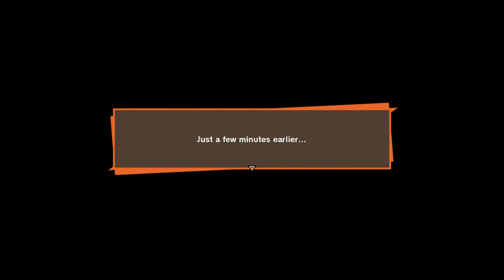Dragon Ball Z Kakarot Goku Vs Vegeta Vs Nappa Full Fight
Dragon Ball Z Kakarot Goku Vs Vegeta Vs Nappa Full Fight includes a Review, Opening, Campaign of the Dragon Ball Z Kakarot Single Player Story Campaign for PS4 Pro, Xbox One X and PC. This Dragon Ball Z Kakarot Story Campaign Walkthrough will include the Full Game. Dragon Ball Z Kakarot Walkthrough Part 1 will include a Review, Goku, Gohan, Raditz, All Bosses, Cinematics, Cut Scenes, OST, Story Missions, Main Missions, New Gameplay, DLC, all Single Player Campaign Missions and the Ending.